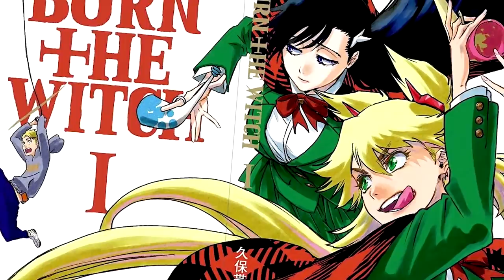10 Fave Fights of 2020 - AniMelee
There's still time for one more end of year listicle, right? Then let's go out on a high note! These are my top 10 Favourite Anime Fights of 2020! Tell me your fave fights in the comments below!
CHAPTERS:

0:00 Introduction
1:03 the best Non-Battle Battle
2:54 Winter’s best Cyberpunk thing
5:00 The Thumbnail is not Clickbait
7:50 Jet Set Radio Wizard
10:11 NO PUNCH MAN
12:52 Who’s that Blue Maid?
15:15 This fight’s pretty Alpha
17:28 Obligatory Shounen Jump
20:36 Gettin’ Shredded
23:35 Steampunk Ball Run

Validate me!